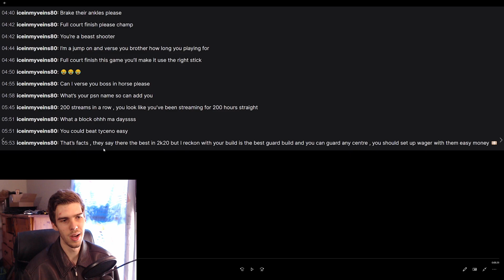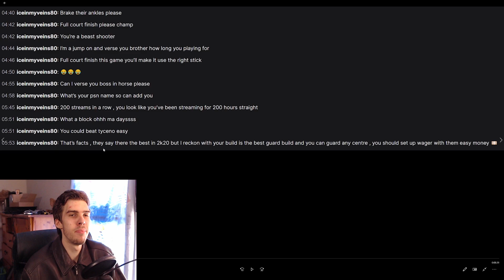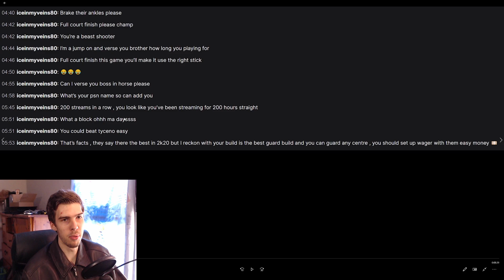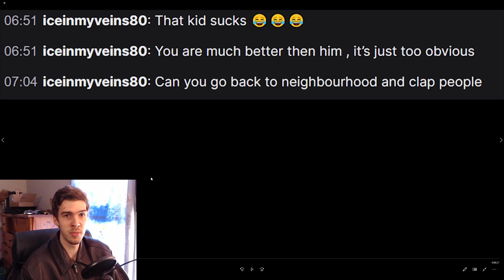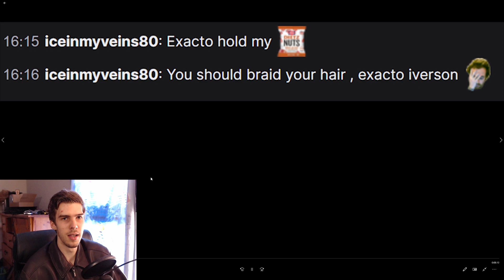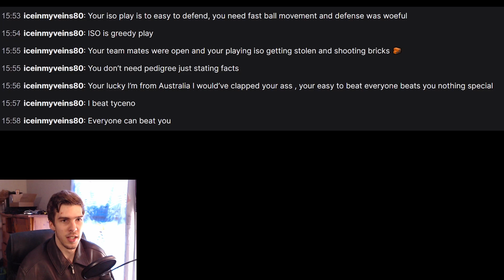SLURPERS GONE WILD | EP. 3 | 30 W% RANDOM FAN COACHES ME ON A DEAD GAME 😂😂😂 YOU CAN'T BE SERIOUS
It's crazy how fast they switch. And I know there's a lot of people out here like this. These Twitchers must be stopped.